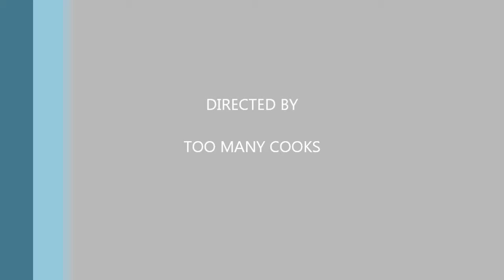Elliott Peters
More Impressions